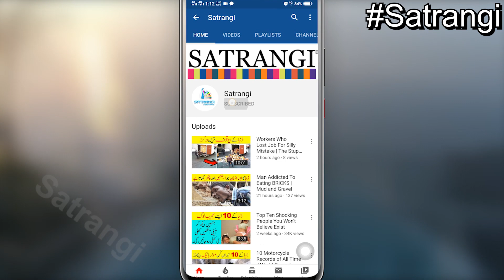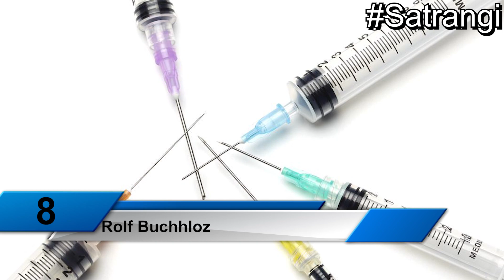Some Of The World's Most Amazing People - Unbelievable People Around The World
Amoy Haji
Chandra Bahadur Dangi
Patrick Deuel
# Adam Rainer
leonid stadnky
Paul Karason
Rolf Buchhloz
Yu Zhenhuan
DARRY TURNER